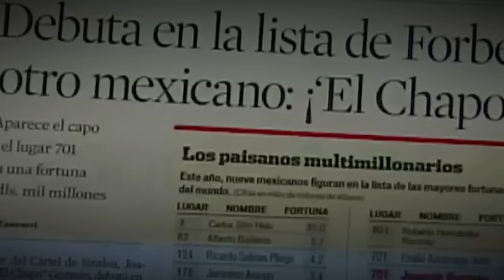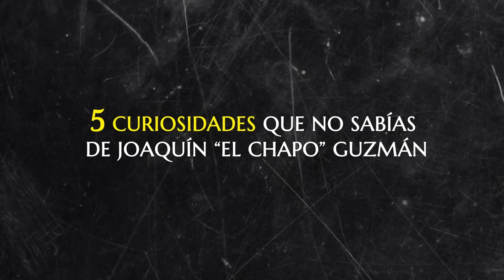El Chapo Guzmán: Del Origen Humilde al Capo Más Poderoso del Mundo 1/5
Adéntrate en la vida y trayectoria de Joaquín 'El Chapo' Guzmán, el narcotraficante más temido y poderoso del mundo. Explora su turbulenta infancia en la empobrecida región de Sinaloa, México, y descubre cómo su tenacidad y astucia lo llevaron a escalar rápidamente en la jerarquía de la mafia. Este impactante documental desentraña el oscuro origen del capo, revela cómo forjó su imperio criminal y analiza los eventos clave que lo convirtieron en una figura infame en el mundo del narcotráfico. Sumérgete en el mundo de 'El Chapo' y comprende cómo un niño humilde se transformó en el líder del Cártel de Sinaloa, dejando un legado de violencia y corrupción a su paso.